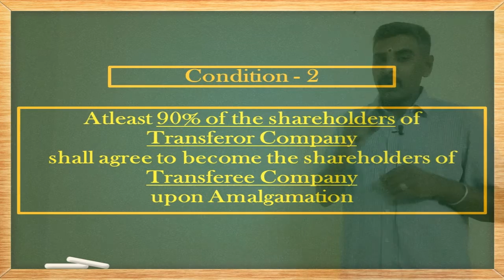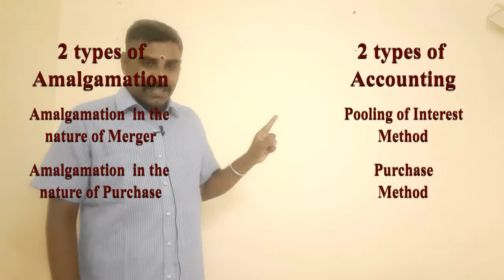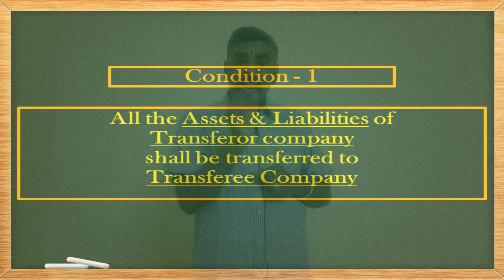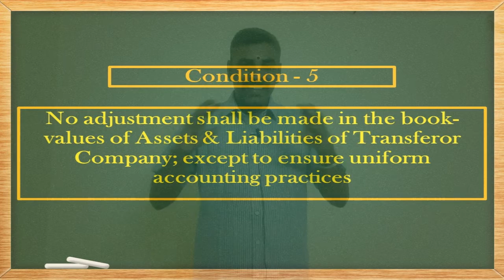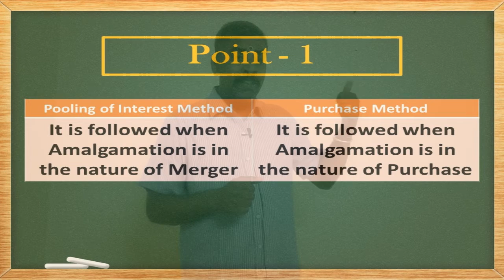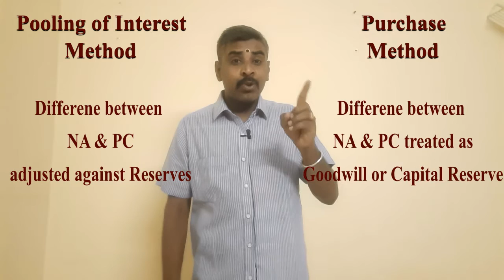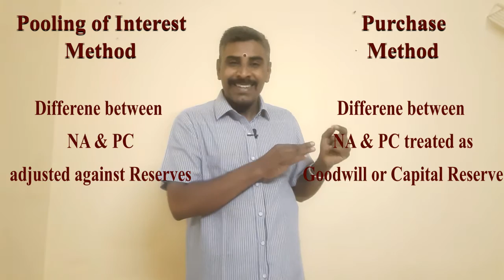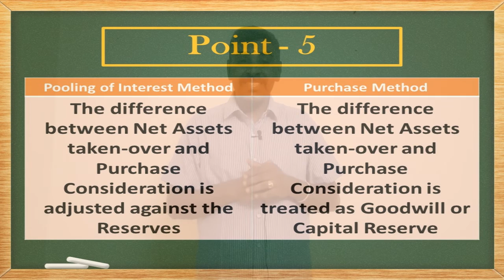Mergers & Acquisitions - Session 3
Pooling of Interest Method & Purchase Method